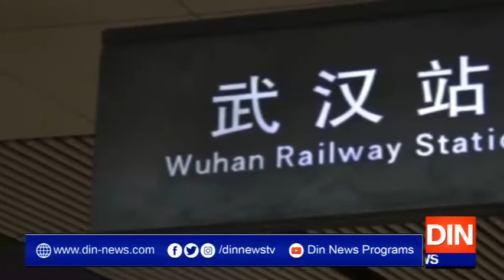موت کے وادی میں پھر سے زندگی لوٹ آئی